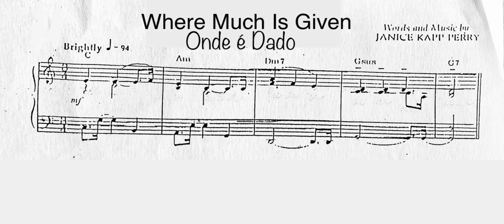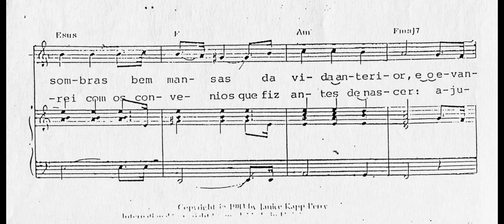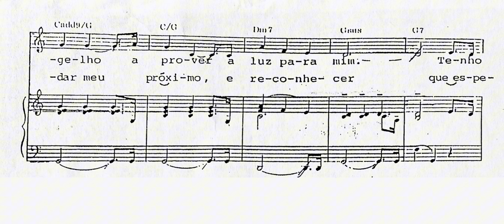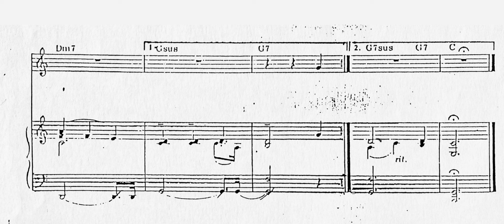Onde Muito é Dado | Música SUD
Cantado em Português

Músicas e Hinos de A Igreja de Jesus Cristo dos Santos dos Últimos Dias

Where Much is Given
Vocal: *desconhecido, aproximadamente 1980-90

*Partituras para o coral podem ser adquiridas com os recursos do fundo de orçamento da estaca ou ala. (Manual Geral da Igreja - sessão de Música 19.7.1)

Há muito tempo num outro lugar
Escolhi vir a terra pra andar pela fé.
Com apenas sombras bem mansas da vida anterior.
E o evangelho a prover a luz para mim.

Tenho conhecimento de quem eu sou;
Agirei com firme fé nas coisas que sei!

Quando é dado é requerido
Com amor sincero, com carinho.
Tenho recebido e agora darei.
Jesus mostrou o exemplo perfeito pra mim.

O propósito da vida aqui
É pra mostrar com grande fé e vigor
E cumprirei com os convênios
Que fiz antes de nascer:
Ajudar meu próximo, e reconhecer
Que esperança é uma herança que alimentarei.

00:00 1Estrofe
00:57 Refrão
01:37 2Estrofe
02:27 Refrão